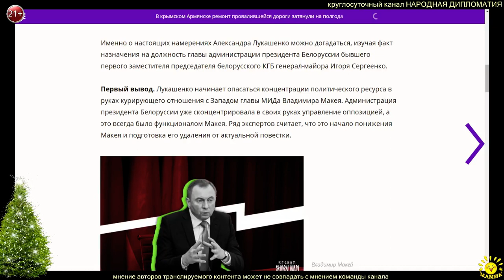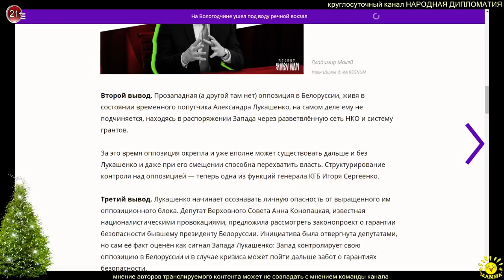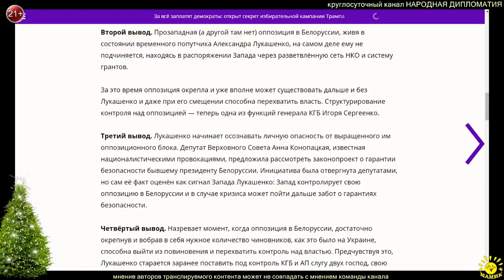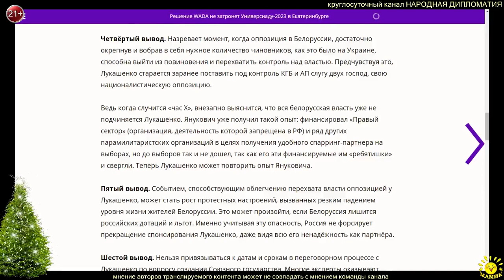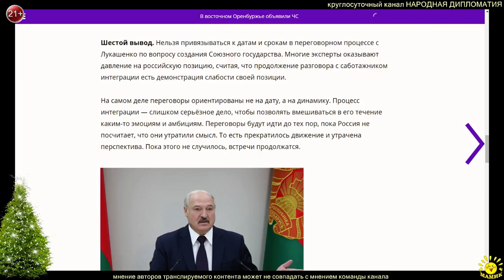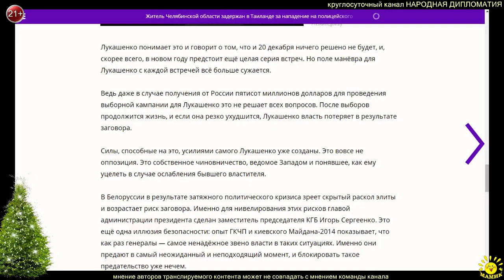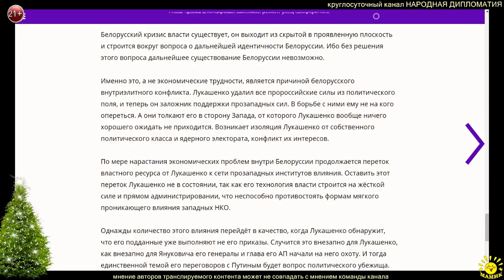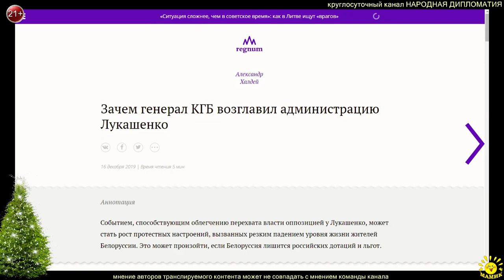А. Халдей. Зачем генерал КГБ возглавил администрацию Лукашенко